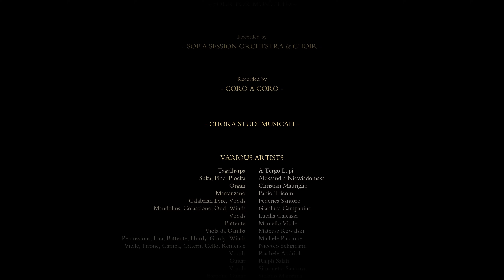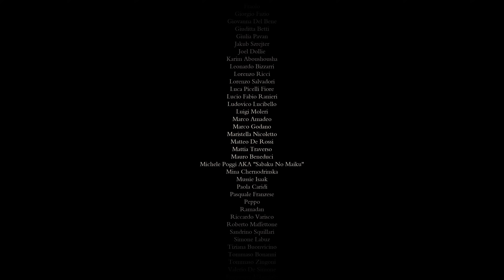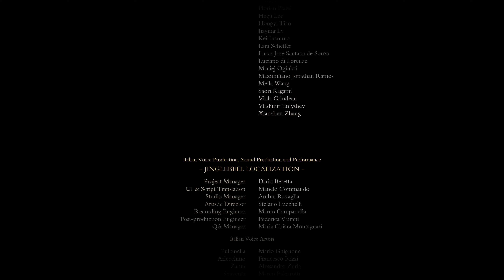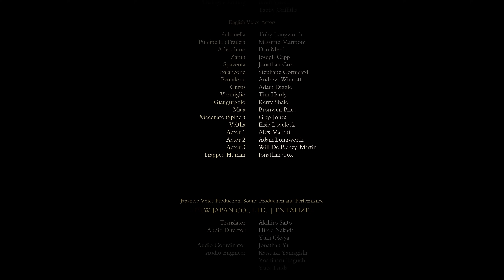Enotria: The Last Song - Let's Play Part 26: Arlecchino & Pulcinella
Thanks to Jyamma Games for a code!

"Enotria: The Last Song" is a thrilling Soulsike set in a sun-lit land inspired by Italian folklore and filled with danger.

The world has been gripped by the Canovaccio - a twisted eternal play that keeps everything in an unnatural stasis. You, Maskless One, are the only one without a given role and master of your destiny. Defeat the fearsome Authors that created it and free the world from stagnation, by harnessing the power of Ardore.

Become the Mask of Change.

Enotria is a beautiful sun-lit land inspired by Italian nature, that hides dark secrets behind its bright facades, and it is up to you to unravel the mysteries of this stunning world.

Don your fallen foes’ Masks to take on their roles, enabling new ways to play, each with its own strengths and weaknesses. Swap between up to 3 customisable Loadouts at any time.

68 Skills (Unlockable PERKS), with 150+ milions different build combinations

Expand your playstyle options through a unique pool of talents in the Path of Innovators.

Slot talents into Masks to create custom builds on a single screen, experience a unique system that makes theorycrafting and altering playstyle for each situation easier than ever.

Choose strategically which Mask will face the dangers of Enotria and swap between up to three custom loadouts at any time. Each loadout allows you to try out a new playstyle, without the burden of a respec.

Channel the power of Ardore to dynamically alter reality. Swap strategically between environmental states to solve puzzles, reveal secrets, traverse a decaying world and gain a strategic edge in battles.

Break an enemies posture to enable a devastating riposte attack, which grants you the mighty Awakened buff. Chain kills and swap between Masks to alter the boons you receive to best match the opponent.